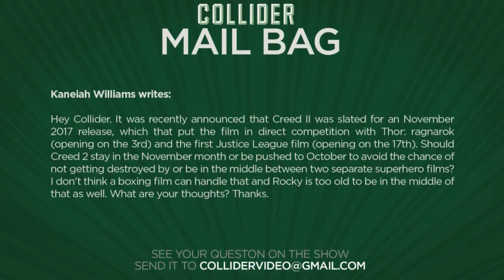Movies that experienced massive backlash - Collider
DC Bolling writes:

What's up guys? I watch Movie Talk everyday after my classes and even watching it on Wednesday made me feel better. My question is what movies do you feel have gotten massive backlash over the years? For me it's movies like The Dark Knight Rises, Star Trek Into Darkness and Forrest Gump are some that I think are still great.What do guy guys think?